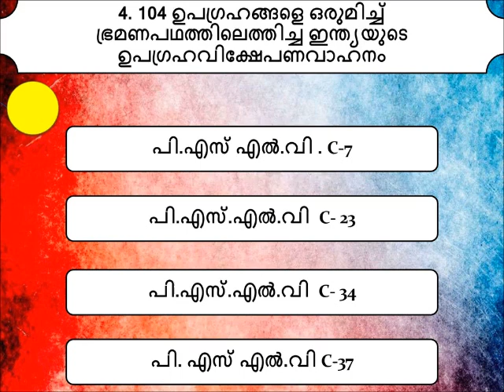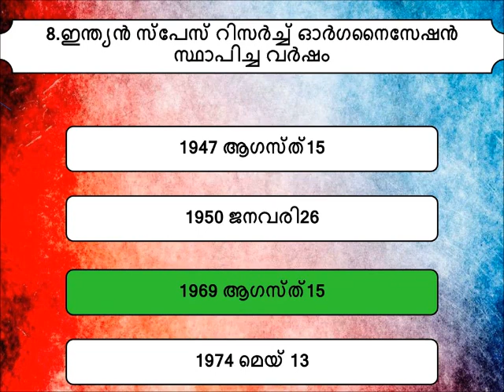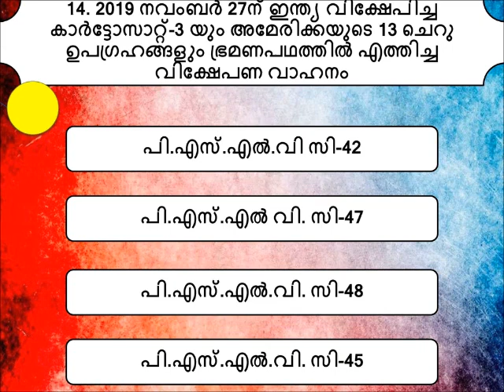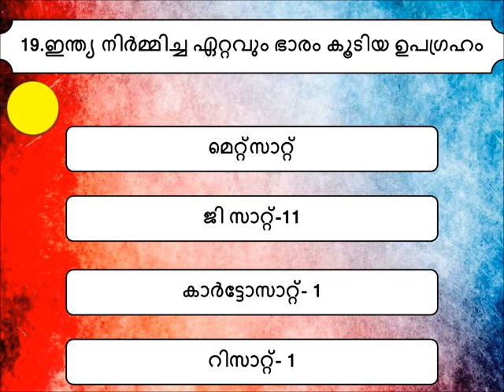ഇന്ത്യയുടെ ശാസ്ത്ര സാങ്കേതിക മേഖല PART 1| MOCK TEST 4 |NEENAS PSC POINTS |61st VIDEO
ഇന്ത്യയുടെ ശാസ്ത്ര സാങ്കേതിക മേഖല